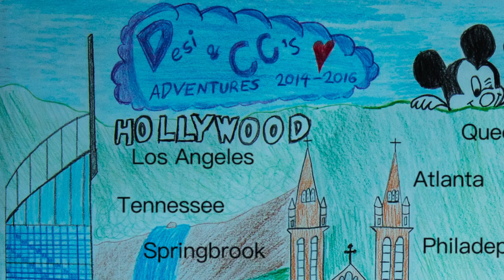Busabout Brand Ambassador and Video Producer Application | Des & Clancy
Busabout we would LOVE to come with you on the trip of a lifetime. Here is a little snippet of what you could expect from us as your Europe Brand Ambassador and Video Producer for 2017. Please watch in HD.

For more lifestyle/travel content visit Instagram: @descenna_belperio @healthwithdandg @sinbun96

Music: Daily Holla - Greenland (feat. Dom Symes) used at consent of artist.